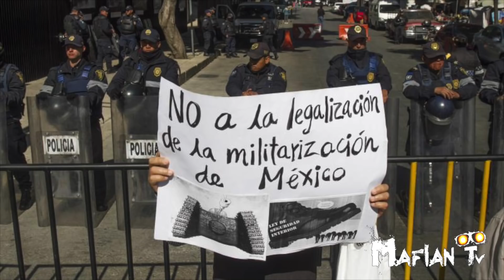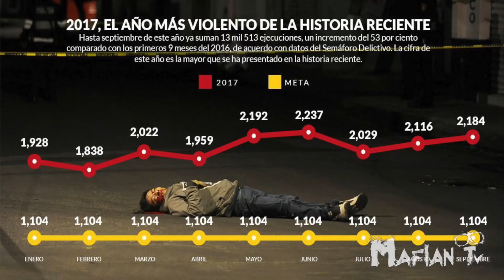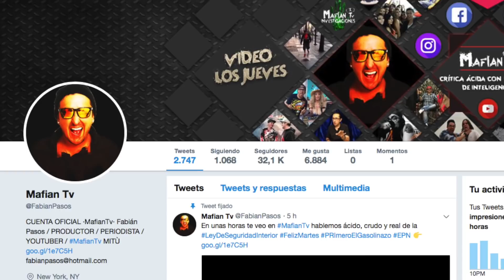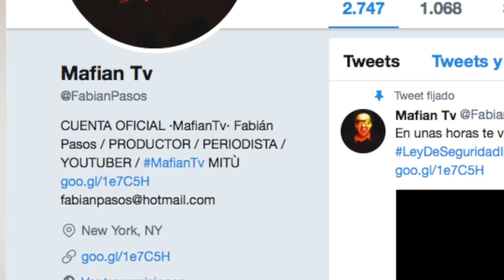AMLO NO GANARÁ POR ESTO = LEY DE SEGURIDAD INTERIOR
La ley de seguridad interior cambiará el rumbo de México un plan con fines de lucrar con la libertad de expresión estás listo para ella?

◘ ¡PLATICA CONMIGO, AGRÉGAME A TUS REDES!! ◘